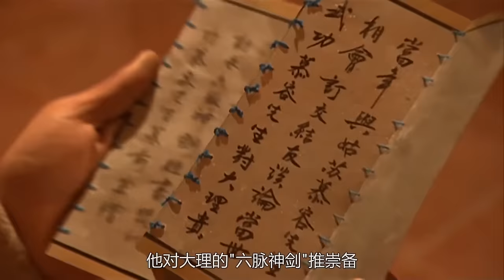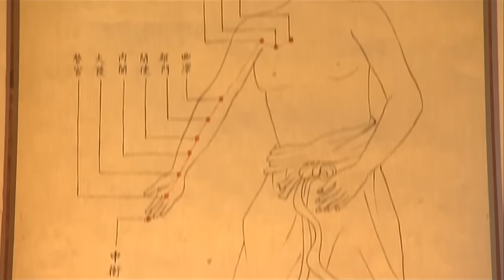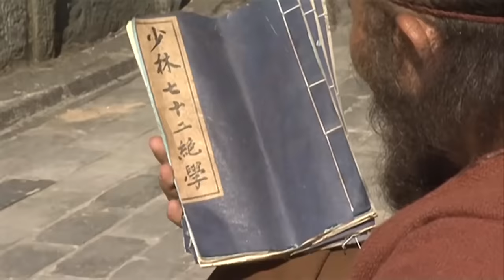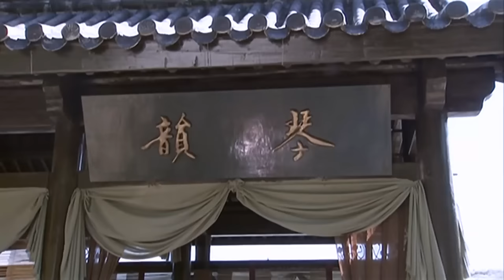功夫電影！六大武僧都敵不過的惡和尚，竟被功夫少年打敗了他！ 💥 中国电视剧 | KungFu